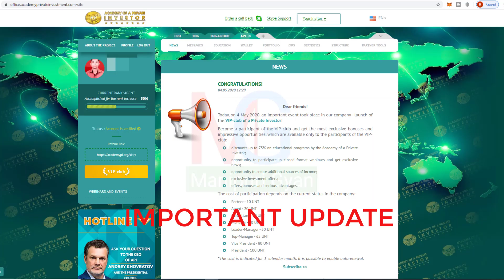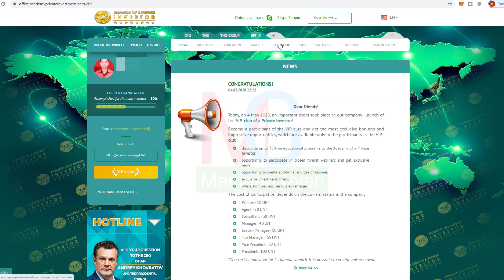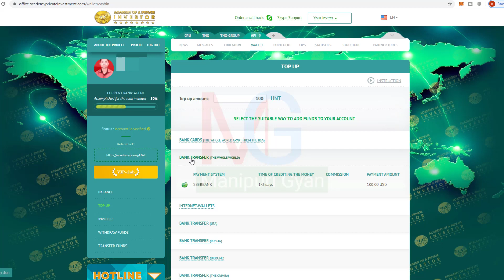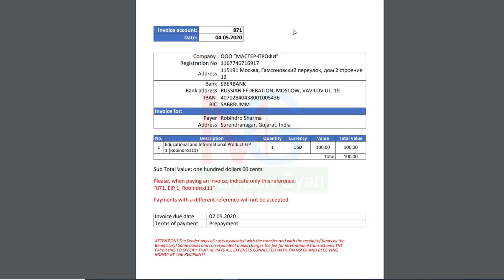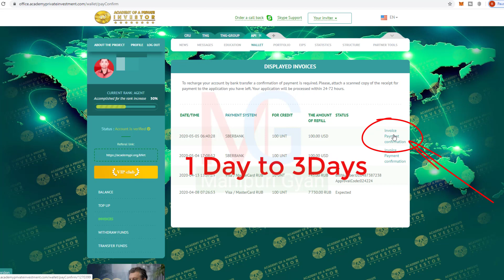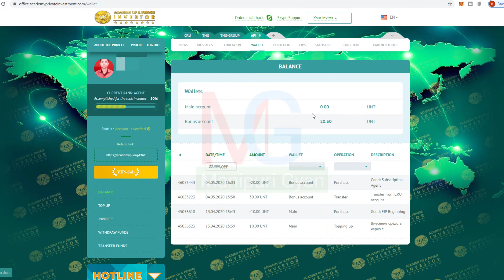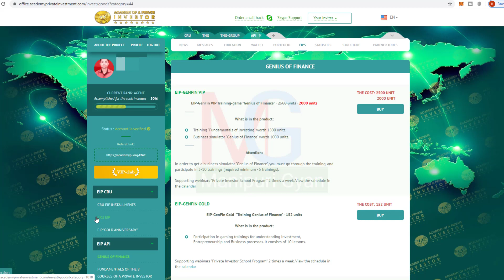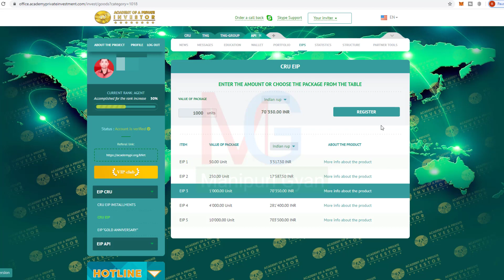NEEW-API Wallet TopUp Through Bank Transfer & How To Buy CRU EIP Package Through API in Manipuri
API Wallet TopUp Through Netbanking and how to BUY CRU EIP Package Through API,Tutorial In Manipuri.
Netbanking gi Through Karam Haina API Gi Wallet TopUp Tougani aduga API dagi CRU gi EIP Package Karam Haina BUY Tougani ?Tutorial(Manipuri)
CRU PROMOTION OFFER- 50 CRU POINTS BONUS FOR NEW USER.Thank You 🙏